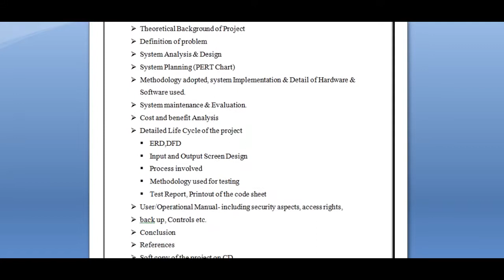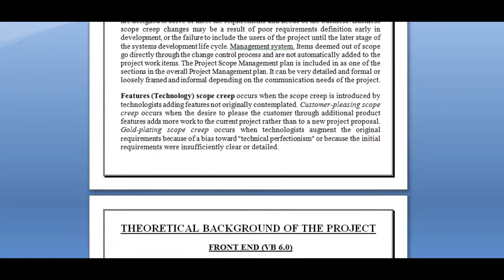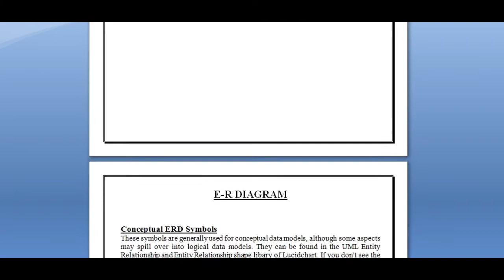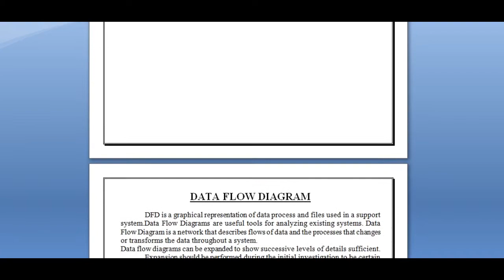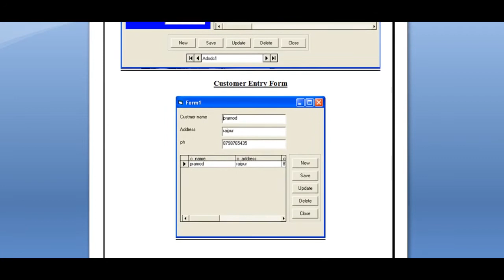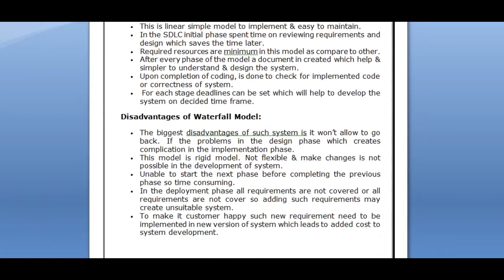Inventory Management System for Computer Shop Project Document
The team of Code Manthan has made every effort that students can take full advantage of them and share it among their friends as much as possible. We hope you liked the video. If you
Project Source Code Available only at Rs 300/-
Google Pay, PhonePe, Paytm : 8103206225
For password send screen shot of payment through Whatsapp on 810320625
                                           or
If you skip the video you will not see the password

Links of some other Project Topics are also given:
Agriculture Shop Management System VB6 Project

Billing System for Autoparts Shop VB6 Project

Blood Bank Management System VB6 Project

Car Autoparts Billing System  VB6 Project

College Admission System  VB6 Project

Dairy Shop Management System  VB6 Project

Dance Academy Management System  VB6 Project